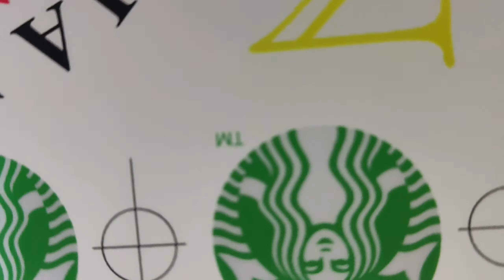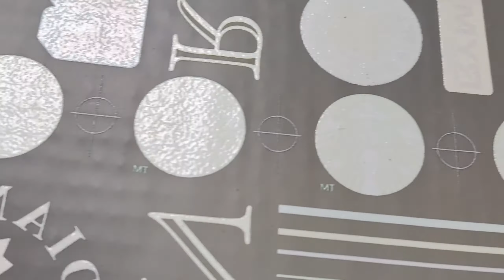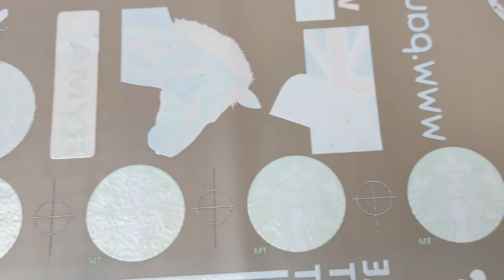INKGIANT DTF final results showing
This video is made for Mr.Simon